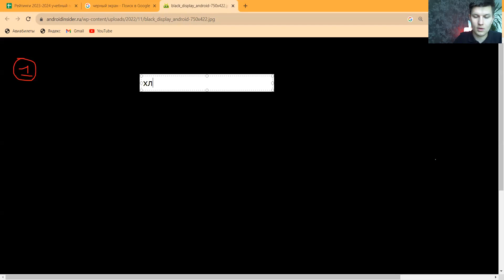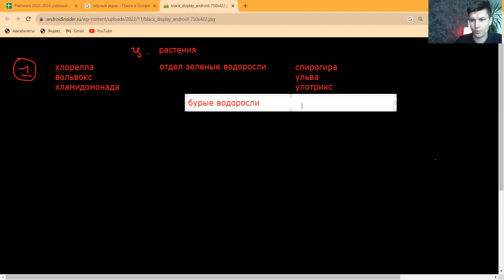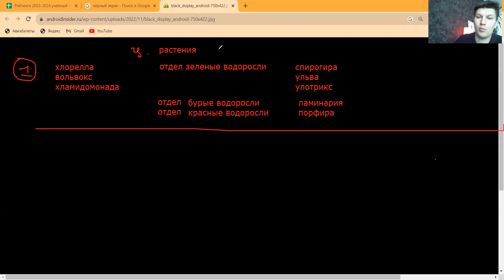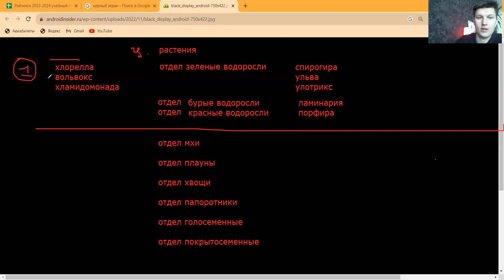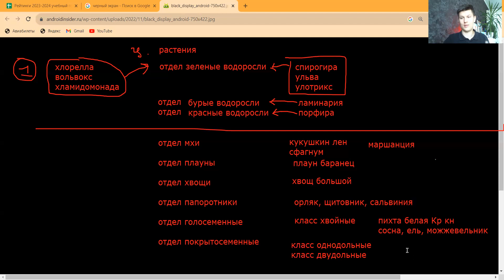Ботаника. Урок 1